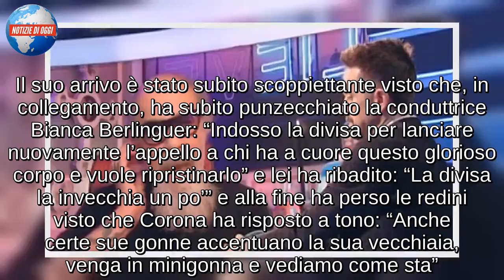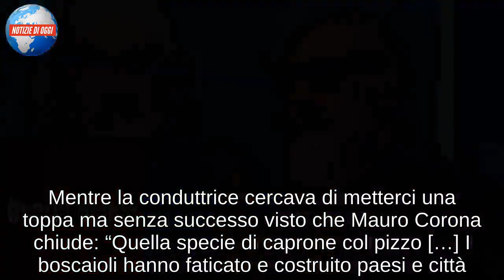Mauro Corona contro Roberto d’Agostino/ Cartabianca: “Ma vai a cagare, cog*ione”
Ancora una volta Cartabianca regala al pubblico lo show di Mauro Corona. Ancora una volta è lui a portare in studio la sua battaglia a favore dei Forestali ma questa volta dall’altra parte c’era Roberto d’Agostino che non gliel’ha mandata di certo a dire. Il suo arrivo è stato subito scoppiettante visto che, in collegamento, ha subito punzecchiato la conduttrice Bianca Berlinguer: “Indosso la divisa per lanciare nuovamente l’appello a chi ha a cuore questo glorioso corpo e vuole ripristinarlo” e lei ha ribadito: “La divisa la invecchia un po’” e alla fine ha perso le redini visto che Corona ha risposto a tono: “Anche certe sue gonne accentuano la sua vecchiaia, venga in minigonna e vediamo come sta”. Il top del trash è arrivato proprio quando lui è messo a confronto con d’Agostino che non apprezza la sua battaglia e non lo appoggia definendolo addirittura “l’abominevole uomo del bosco”. Ma cosa è successo dopo?

LO SCONTRO TRA MAURO CORONA E ROBERTO D’AGOSTINO
L’atmosfera a Cartabianca è diventata esplosiva quando Roberto D’Agostino, in collegamento dal suo studio romano, lo ha stuzzicato un po’ al grido di “Il boscaiolo in divisa, qua è diventato il carnevale di Viareggio” beccandosi un “Ma vai a cagare, cog*ione”. Mentre la conduttrice cercava di metterci una toppa ma senza successo visto che Mauro Corona chiude: “Quella specie di caprone col pizzo […] I boscaioli hanno faticato e costruito paesi e città. Sono disposto a incontrarlo per discutere di letteratura planetaria e ci diamo un punteggio. Non me lo porti più qui, quella del boscaiolo è una professione nobile. Mi ha insultato più volte sul suo Dagospia, adesso sono stanco. Me lo lasci a casa quando vengo qui”.